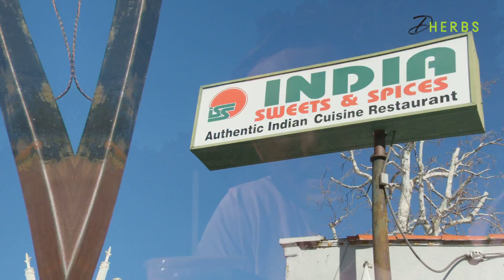VEGAN MANGO LASSI | Dherbs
S03|E08: Going Vegan with Rachid - Vegan Mango Lassi from India Sweet and Spices.

Join us while Rachid goes to India Sweet and Spices for a vegan Mango Lassi.